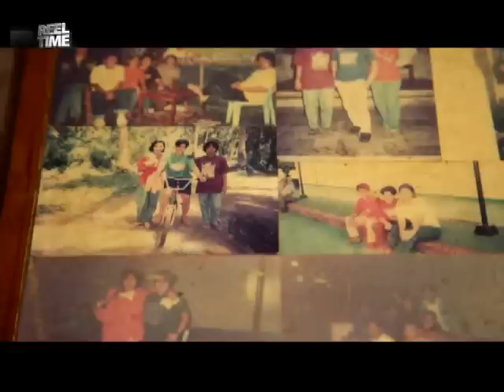May pag-asa pa ba ang anim na magkakapatid na may sakit sa pag-iisip? | Reel Time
Hinihinalang may Schizophrenia ang anim na magkakapatid sa Palawan. Pero sa kabila ng sakit, pilit silang nagtatrabaho at nagsisikap para suportahan ang isa't isa. (Date aired: Nov. 22, 2015)